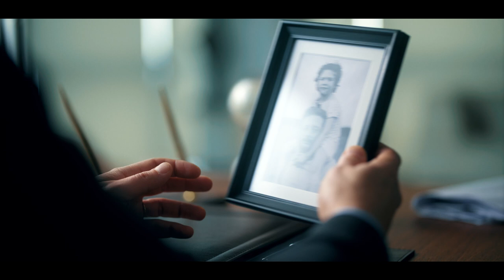Anadolubank’ta “Vaktimiz Sizin!”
Uzman kadromuz ve kişiye özel bankacılık hizmetlerimizle daima yanınızdayız.